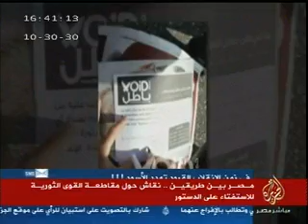مصر بي طريقين..نقاش حول مقاطعة القوي الثوريه للاستفتاء علي الدستور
مصر بي طريقين..نقاش حول مقاطعة القوي الثوريه للاستفتاء علي الدستور٢٣/١٢/٢٠١٣